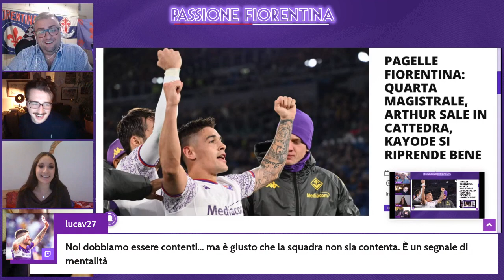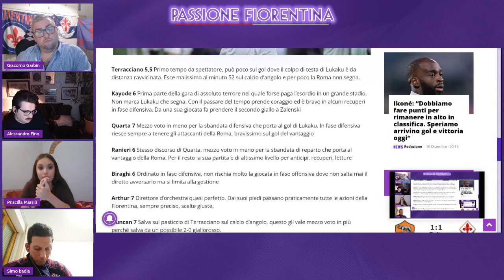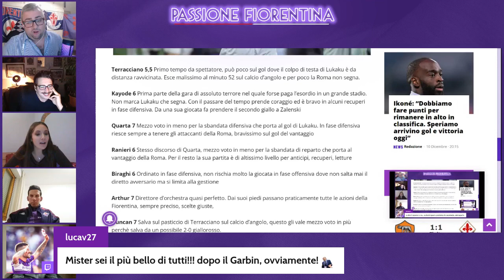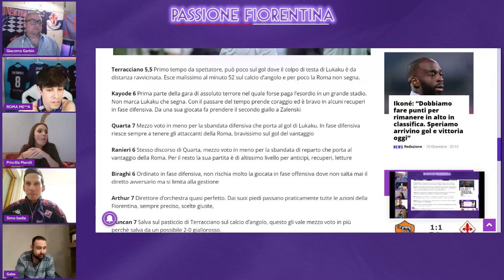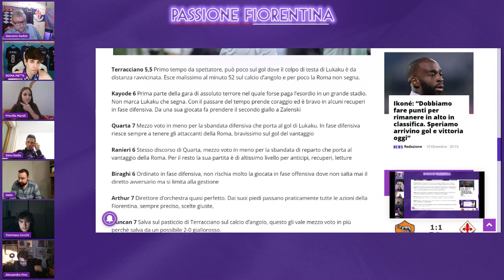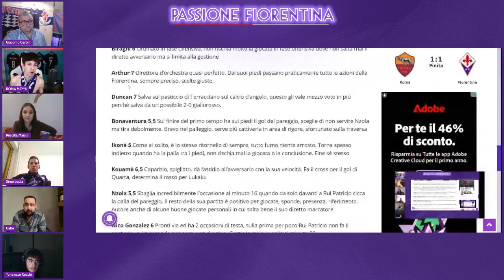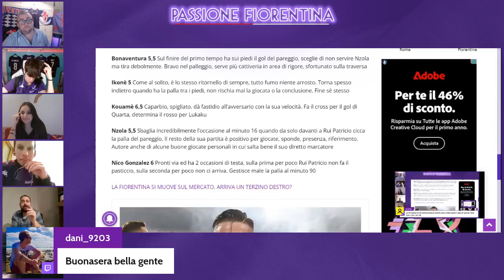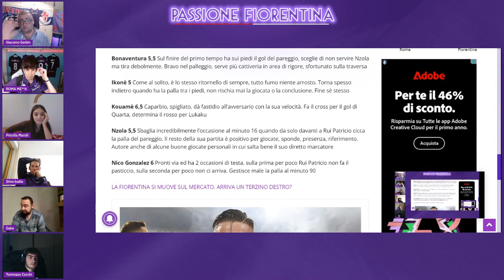LE PAGELLE DEI GIOCATORI DELLA FIORENTINA CONTRO LA ROMA: "QUARTA MAGISTRALE, ARTHUR IN CATTEDRA"